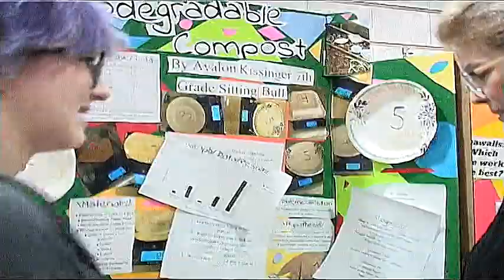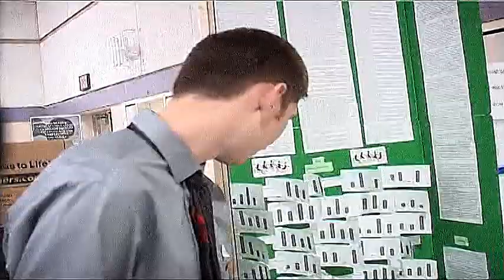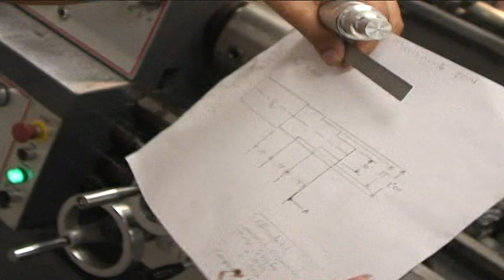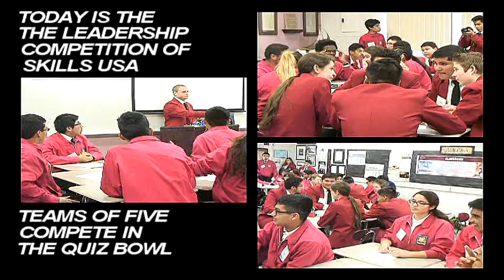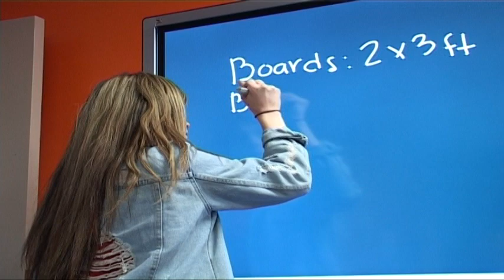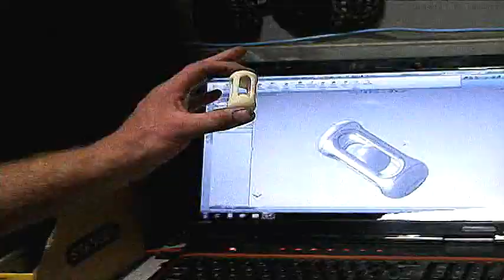TKOL 2306 features Skills USA competition.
Marching into March, Skills USA is featured on this edition of TKOL.